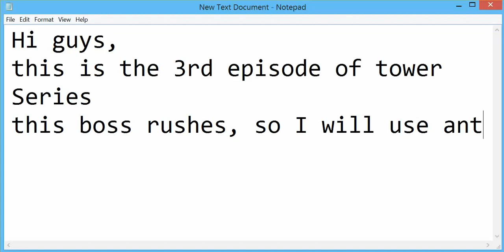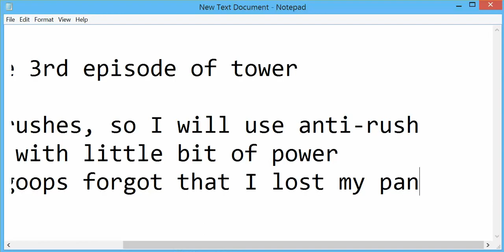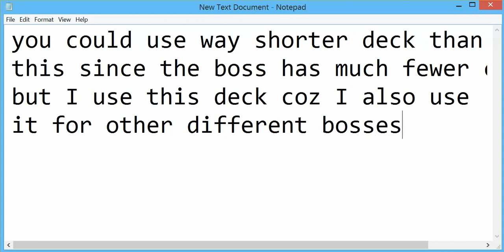Rise of Mythos - Ascention Tower lvl 46+ Series (E3)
this is an episode of Ascension Tower Series
level 46+ only, doing it as a mage
there is 39 episode of these series and I use 4 different types decks for all of them